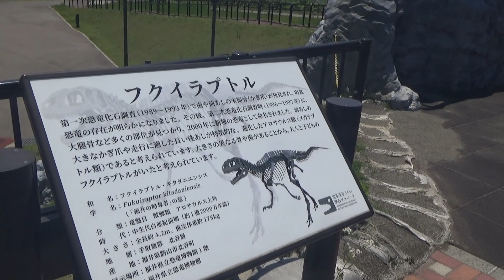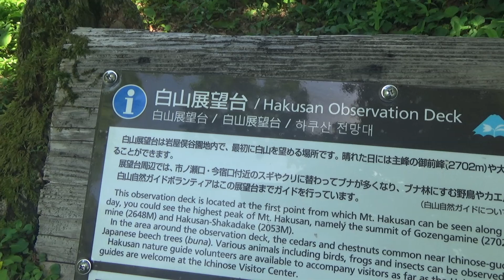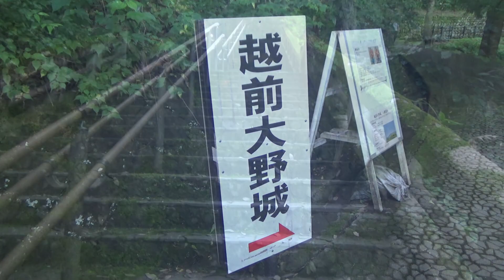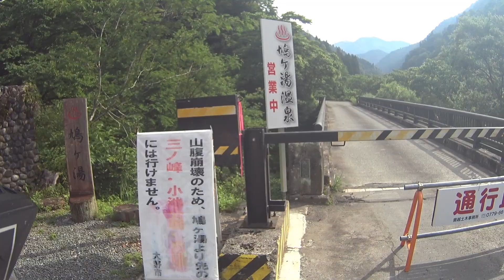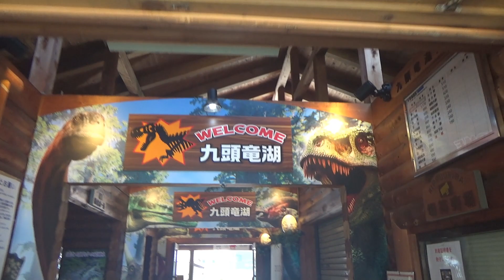【CRF 250 RALLY】ゆっくり走ってええねんで。福井県と石川県に行ってきた。【Motorcycle touring in Japan】